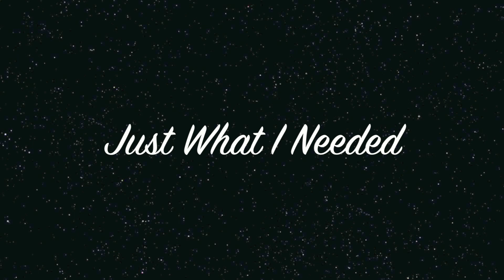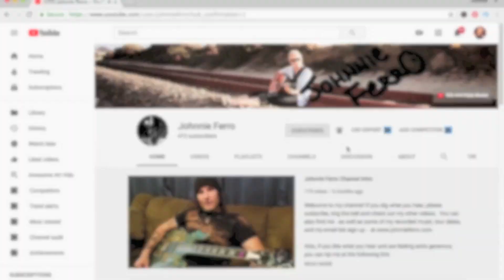A Tribute To Ric Ocasek - Just What I Needed By The Cars - Cover By Johnnie Ferro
I love The Cars, and I loved doing my last Ric Ocasek tribute vid so much that I decided to do another!  Just What I Needed - one of those songs that really captures the true spirit and sound of The Cars to me.  Let me know whatcha think, and comment with your fave song by The Cars :)

For more info and to buy my music and merch, go

Also, if you like what you hear and are feeling extra generous, you can tip me at the following

To check out Johnnie's handmade clothing line with Mixed Media Girl, go